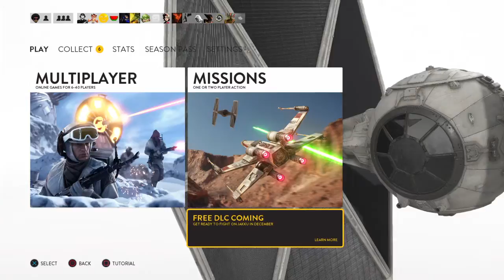STAR WARS Battlefront shenanigans part 16